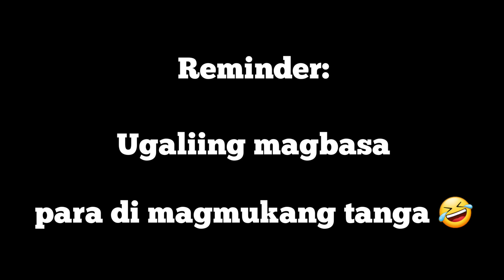WALKING TRIP @ TSUEN WAN WEST 🇭🇰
It's summer time! Spending our time walking in the seaside of Tsuen Wan West which you can see the cycling lane 🚲 and experience their beautiful sceneries🏙.